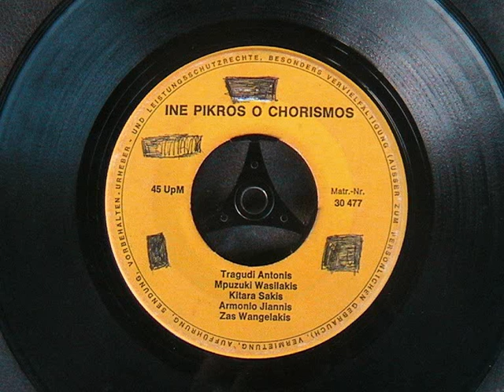ΑΝΑΣΤΑΣΙΟΥ ΕΙΝΑΙ ΠΙΚΡΟΣ Ο ΧΩΡΙΣΜΟΣ